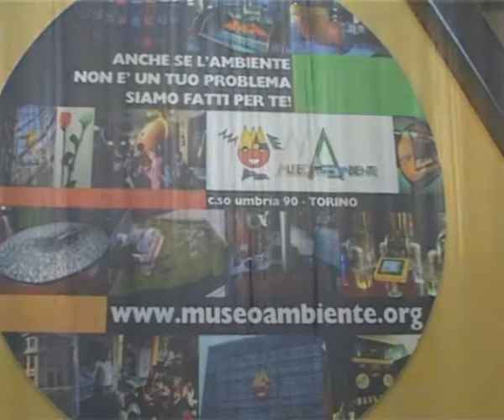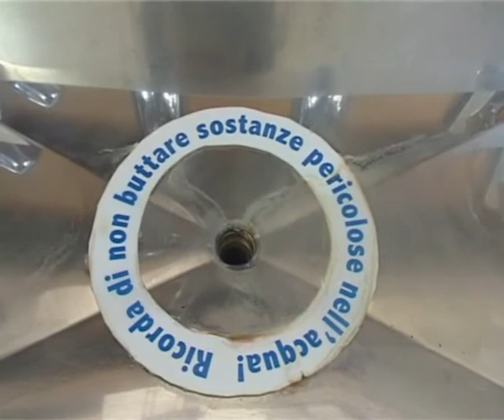TWN n. 40 al Museo A come Ambiente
Numero del 30 gennaio 2009, girato presso il Museo A come Ambiente.